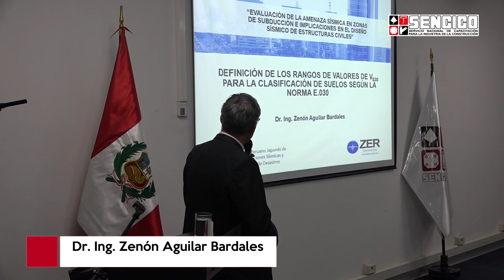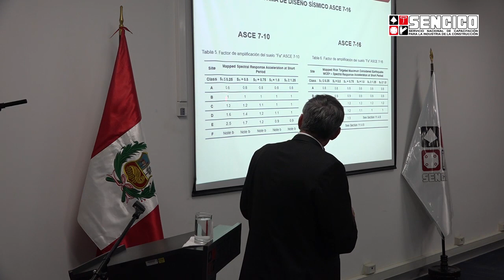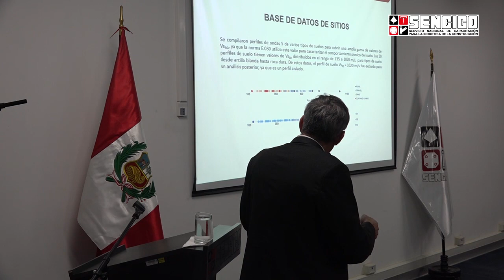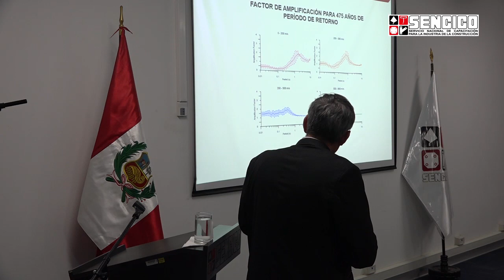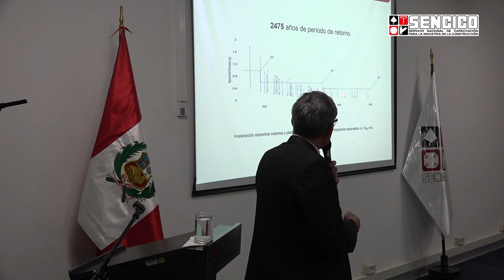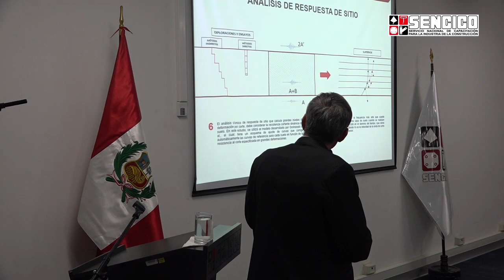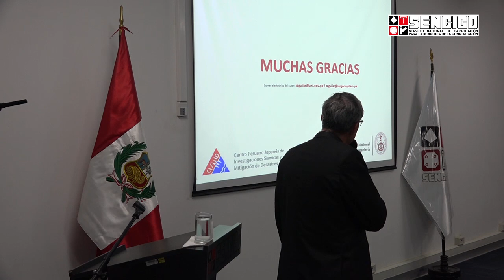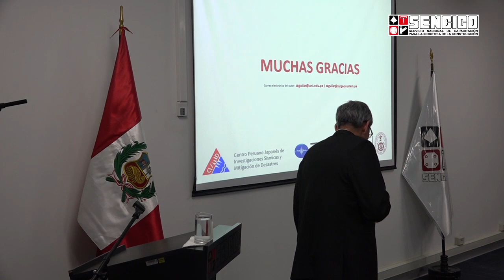Definición de rangos de valores de Vs30 para clasificar suelos según la E.030, por Dr. Zenón Aguilar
Esta presentación se realizó en el Foro "Análisis de registros de perfiles de velocidades de ondas de corte y registros acelerográficos en el Perú", organizado por Sencico en diciembre de 2019 en Lima, Perú.